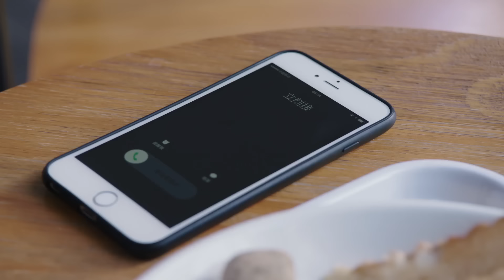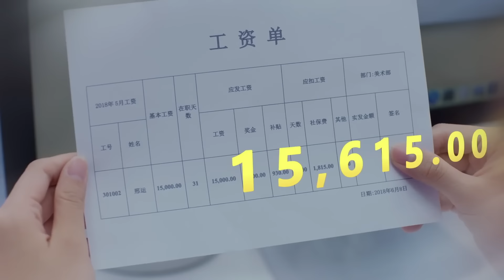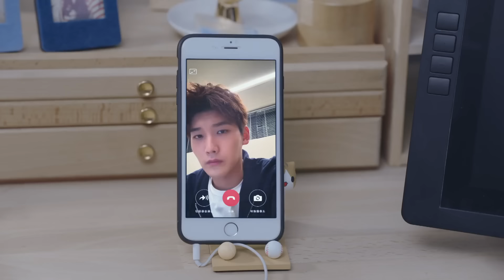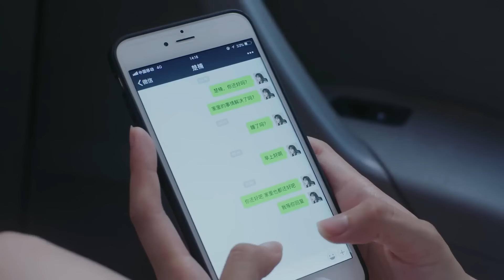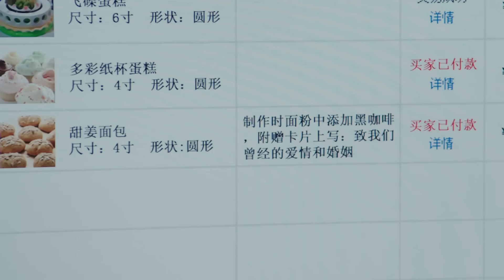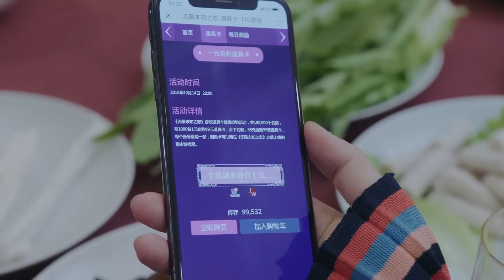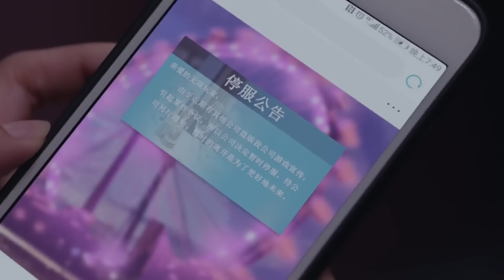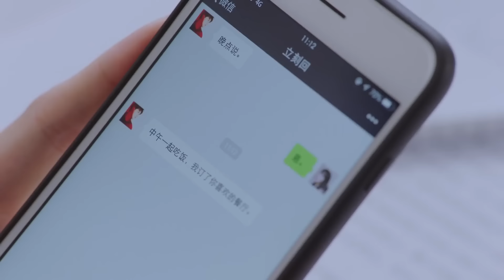Arrogant Ceo Creates a Challenge for His Employees and He Marries the One Who Wins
Arrogant Ceo Creates a Challenge for His Employees and He Marries the One Who Wins | Movie Recap
At our channel, we pride ourselves on delivering captivating recap content to our audience. Our workflow process ensures each video is meticulously crafted for maximum enjoyment. Here's how we do it:

1- Movie Selection:
Our channel's workflow process begins with meticulously selecting a movie that resonates with our audience.

2-Script Creation:
We then craft a script that captures the essence of the chosen movie while infusing our unique perspective.

3-Editing:
 Our skilled editors transform the script into an engaging edit, bringing the content to life.